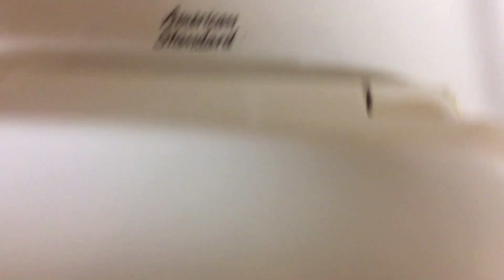2014 American Standard Madera Toilet.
Nothing that much needs to be said here. 2/10.